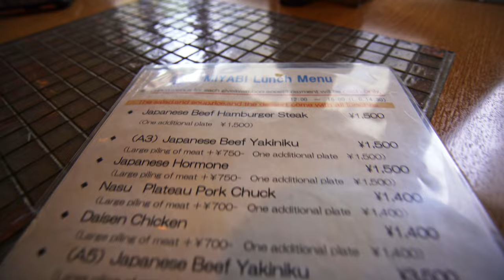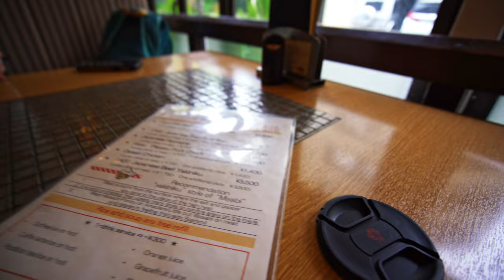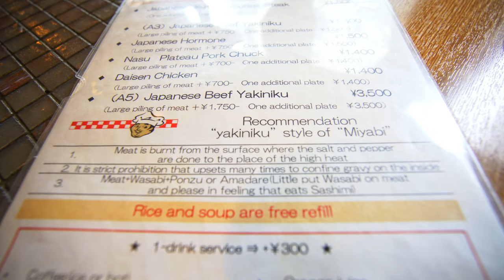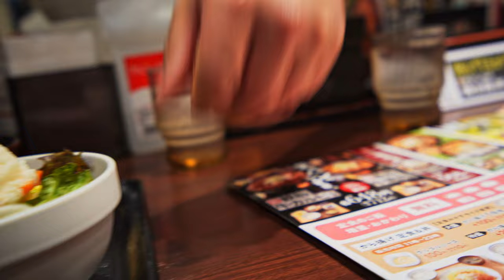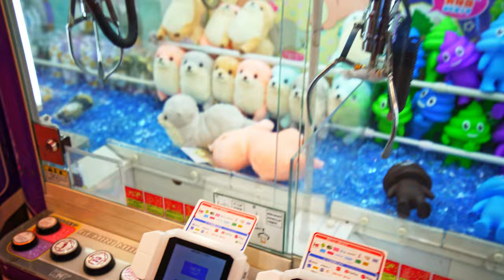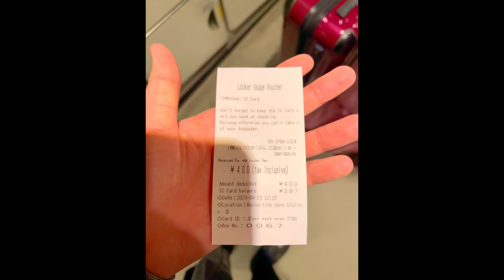Japan 2023 Vlog Day 14-15 | Miyabi A5 Wagyu, Your Name Stairs, Akihabara Maid Cafe, Taito Station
This is the final episode that documents day 14 and 15. During these 2 days, I tried some delicious A5 Wagyu beef for the first time. After that, we trekked our way over to Suga Shrine, where we visited the iconic stairs that were featured in the anime movie “Your Name.” Lauren and I recreated the ending scene of the movie at the staircase.

After that, Lauren wanted to buy a dango cat plushie in Akihabara before we met up with our friend Quan. It was an interesting adventure to scour through the different shops, looking for the plushie. For the rest of the evening, we grabbed a quick dinner at Yoshinoya, visited a maid cafe, and tried to win a plushie from arcade stores.

Finally, on the last day of my trip, we made our way to Uen, where I won a Pikachu plushie and ate some delicious udon to end my trip.

Timestamp:
0:00 Intro
1:11 Miyabi A5 Wagyu
10:33 A5 Wagyu Review
19:45 Your Name Staircase
21:13 Your Name Ending Scene Recreation
21:55 Akihabara Adventure
33:33 Maid Cafe
36:40 Crane Games
39:12 Parfait Dessert
42:42 More Crane Games
44:50 Last Day In Japan - Ueno Adventures